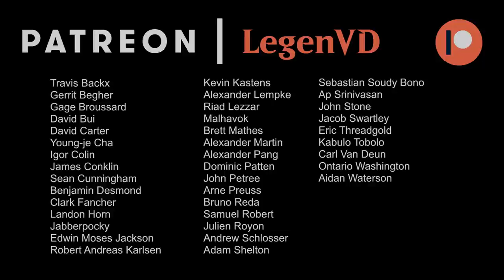MTG Arena - Standard - Devotion to Wide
Magic the Gathering Arena deck tech & gameplay with a Monowhite Devotion deck in Standard.

Match 1: 06:22
Match 2: 12:38
Match 3: 17:59
Match 4: 30:00
Match 5: 44:06
Match 6: 50:29